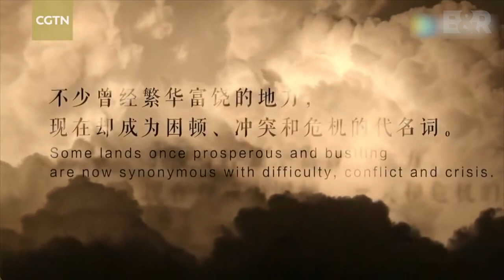Bačiulis ir Ramanauskas pristato: Trumposios Žinios 20230927 IŠTRAUKA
TEMINĖ LAIDA: Kinijos įtakos operacijos Estijoje